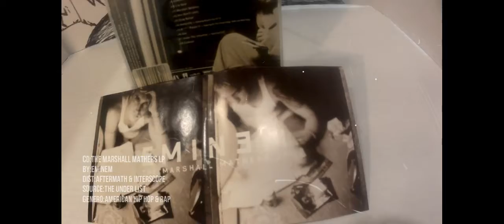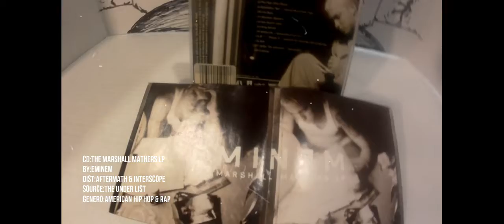EMINEM The Marshall Mathers LP